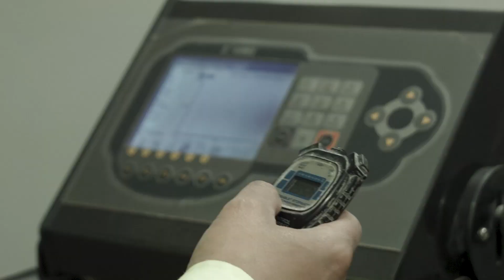El ADN de tu obra – La Mexicana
La Mexicana es un espacio público de aproximadamente 30 hectáreas, ubicado en la Ciudad de México.
CEMEX ofreció un servicio integral con un esquema de llave en mano y el concreto Evolution Relleno Fluido.